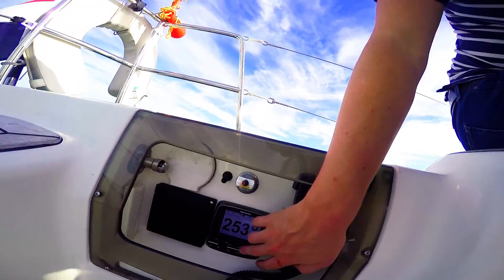Sailing to the Isles of Scilly - GoPro/Drone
Sailing to the Isles of Scilly 2015 - GoPro/Drone aftermovie.
WIth a X-43 from Colijnsplaat (NL) to the Isles of Scilly (UK) and to Falmouth (UK).
Recorded with GoPro Hero4 Black and Xiro Xplorer Vision drone.